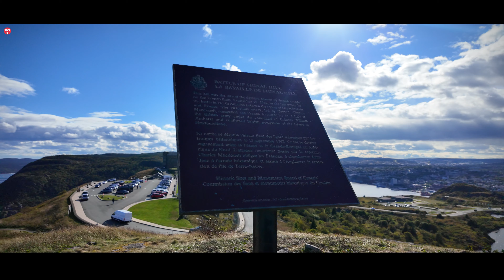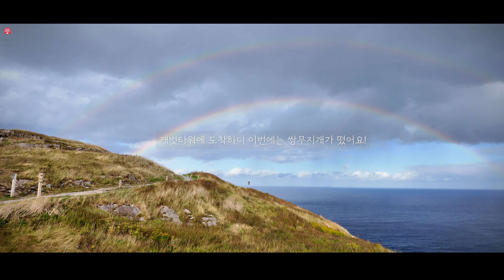캐나다 유명 트레일 위 무지개 3종 - 바다 위의 무지개? 피날레는 쌍무지개 I rainbows in the famous trail, St.John's NL, Canada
캐나다 뉴펀들랜드의 주도 세인트존스 (St. John's)의 유명 trail인 North Head Trail에서 마주친 아름다운 무지개들

Beautiful rainbows encountered while walking on famous North Head Trail in St.John's, Newfoundland, Canada